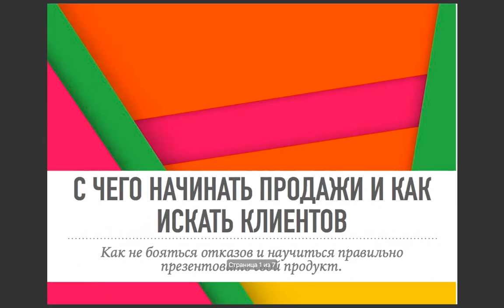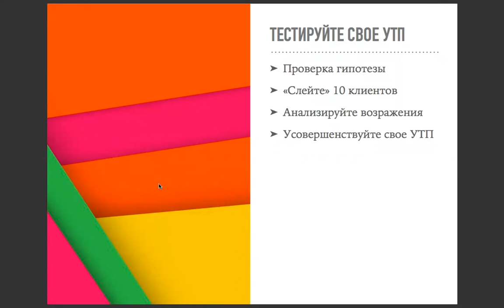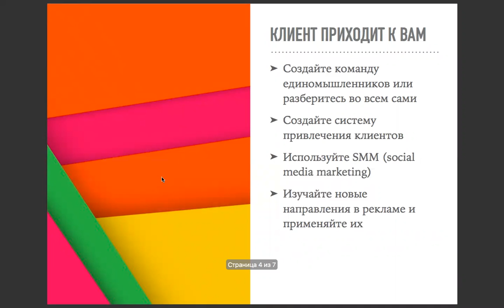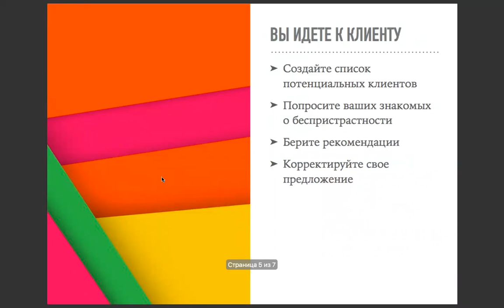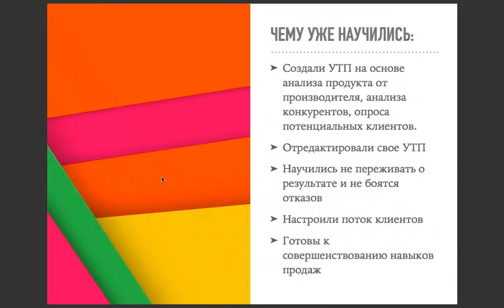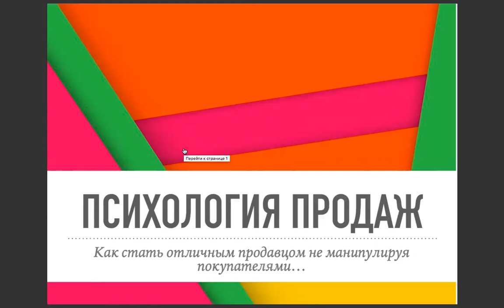Урок № 4. Как искать клиента?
Как не боятся отказа от потенциального клиента?
Это возможно!